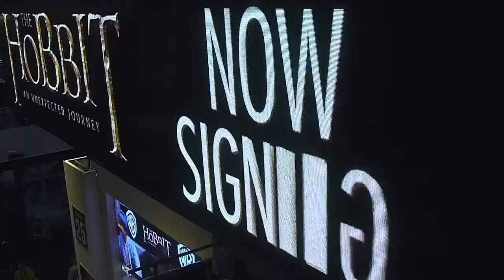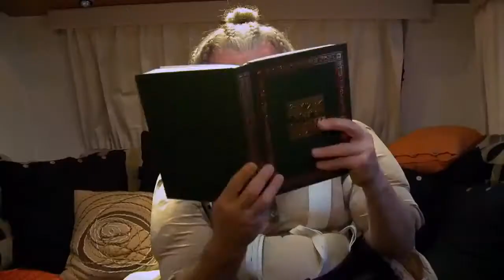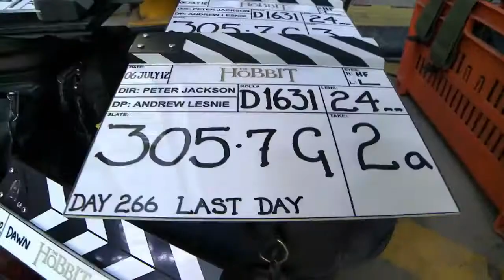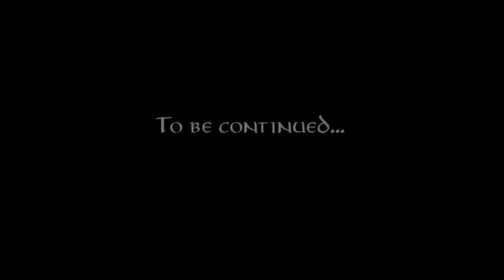The Hobbit - Production Blog #8 HD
Οι ταινίες "The Hobbit" ακολουθούν το ταξίδι του Bilbo Baggins, ο οποίος ξεκινά μια επική αποστολή, προκειμένου να απελευθερωθεί το χαμένο βασίλειο των Νάνων, Erebor, το οποίο έχει κατακτήσει εδώ και πολύ καιρό ο δράκος Smaug. Ο Gandalf θα τον προσεγγίσει αιφνίδια και χάρη σε αυτόν, ο Bilbo θα ενώσει τις δυνάμεις του με μια ομάδα 13 νάνων, με επικεφαλής τον θρυλικό πολεμιστή Thorin Oakenshield.

Σκηνοθεσία: Peter Jackson
Σενάριο: Fran Walsh, Philippa Boyens
Ηθοποιοί:  Ian McKellen, Martin Freeman, Richard Armitage, Andy Serkis, Benedict Cumberbatch